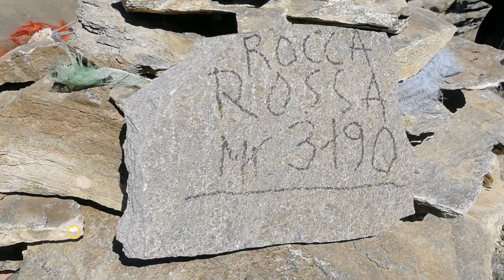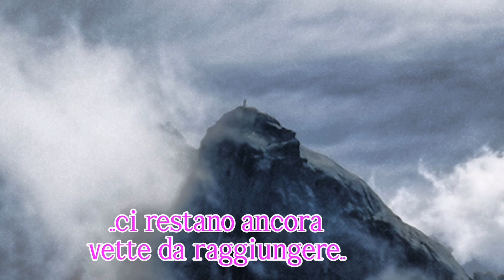Pan di Zucchero 3210 mt e Rocca Rossa 3190 mt dal Colle dell'Agnello Valle Varaita 10 luglio 2022